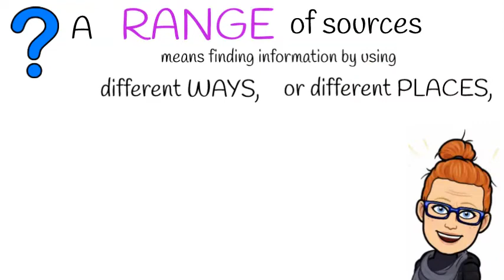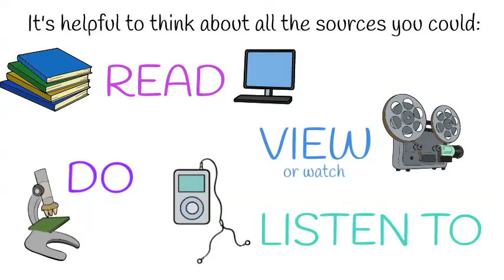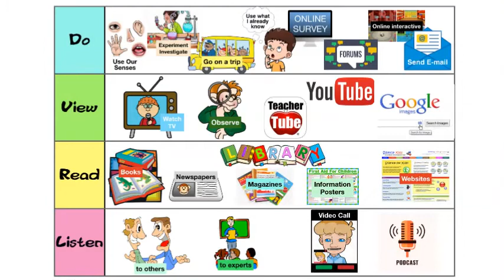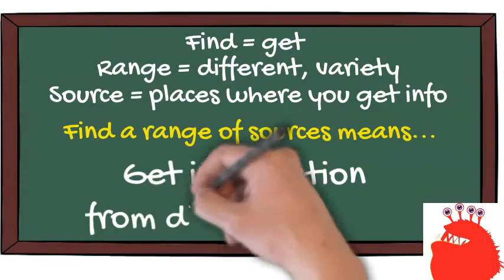Discover F.A.C.T.S. Find a range of sources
This video helps students understand what it means to find a range of sources of information, as part of their research process.